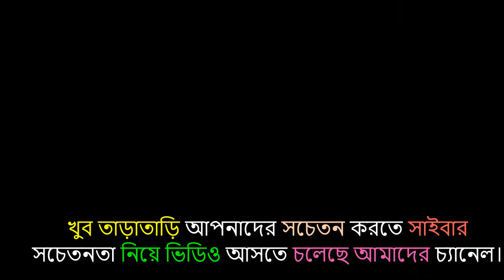খুব তাড়াতাড়ি আপনাদের সচেতন করতে সাইবার সচেতনতা নিয়ে ভিডিও আসতে চলেছে আমাদের চ্যানেল।